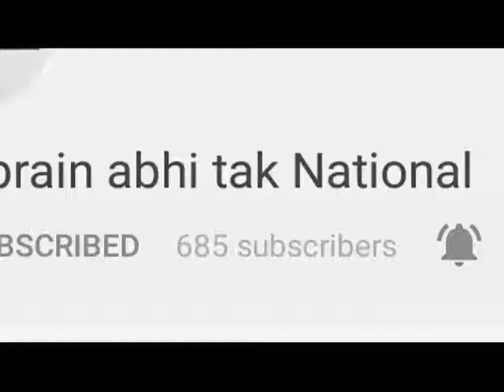4 दिवसीय ब्रिटैन दौरे पर पीएम मोदी || Khabrain Abhi Tak Live